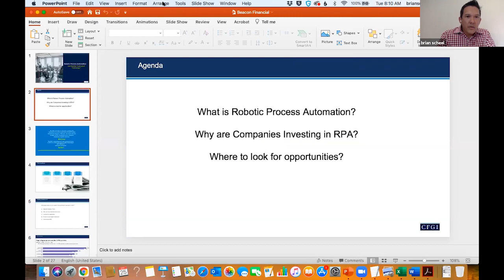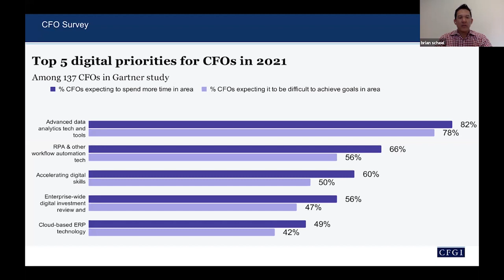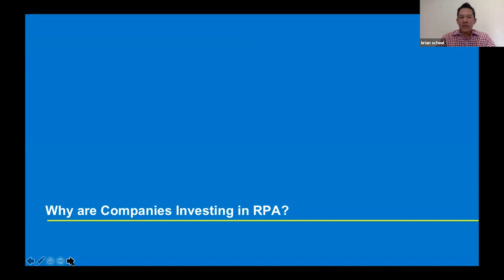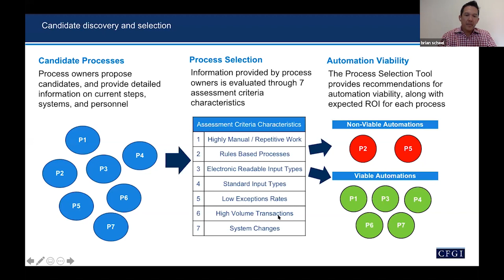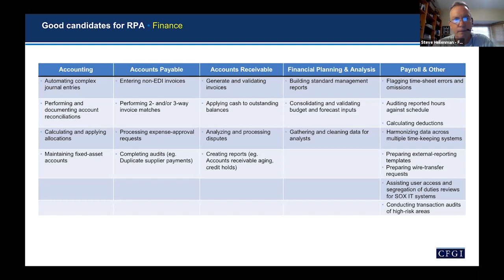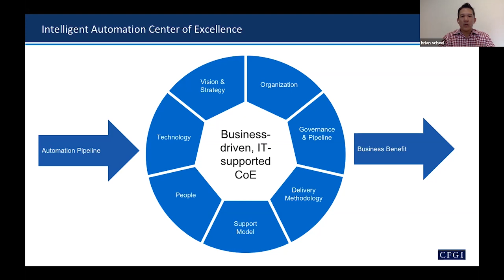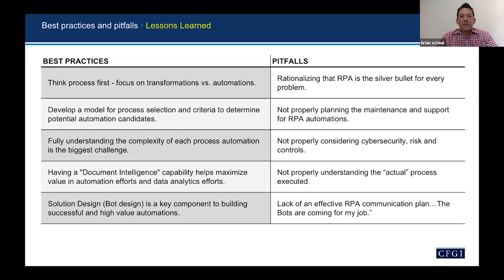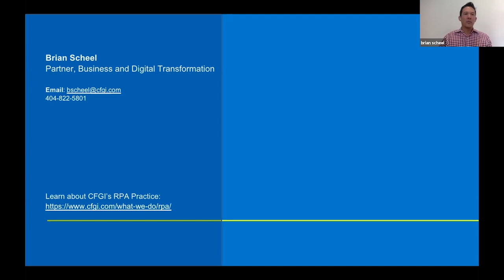Robotic Process Automation's Impact on CFO's, CIO's and You!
A Beacon Webinar - featuring Brian Scheel
We live in a world where digital transformation is no longer optional. Worldwide spending on digital transformation is expected to reach $2.3 trillion by 2023, based on a study by the International Data Corporation. Automation is key to increasing profits and improving efficiency and RPA is the key to a successful automation ecosystem. RPA makes that possible by creating software robots that imitate human actions to automate repetitive work processes, like entering data or updating user permissions. If it’s a task that doesn't require critical human thinking, software robots can usually streamline it.